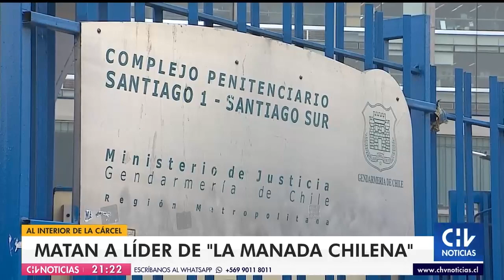Asesinan en Santiago 1 al líder de “la manada chilena”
Los integrantes de esta banda, actualmente en prisión preventiva, son investigados por el Ministerio Público por delitos de robo, secuestro y violación grupal. Mujeres de entre 18 y 25 años están entre las víctimas.